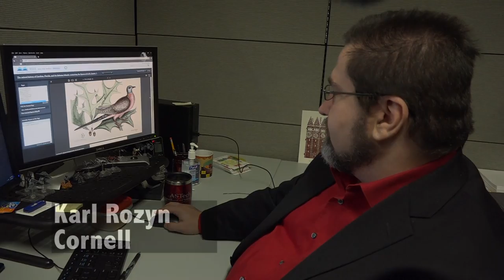Blaschka Sea Life Glass Sculptures Exhibit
T.V. News Reporting & Producing News Package #1. The actual length of this video is approximately 1:45.